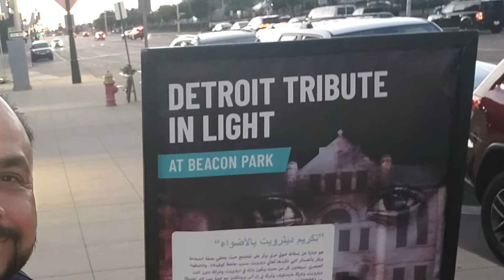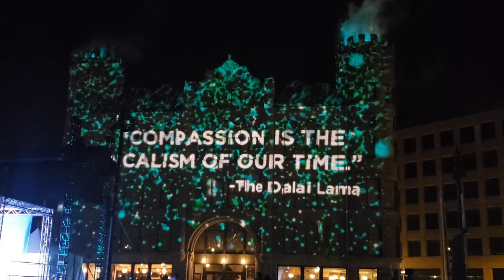DETROIT TRIBUTE IN LIGHT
Se realizó un Tributo audiovisual a las personas fallecidas por el CORONAVIRUS, a los doctores y enfermeras que enfrentan este mal y aquéllos que luchan por la discriminación racial en Estados Unidos.

Este evento se realizó en Beacon Park, en Downtown Detroit el 4 de sptiembre de 2020.